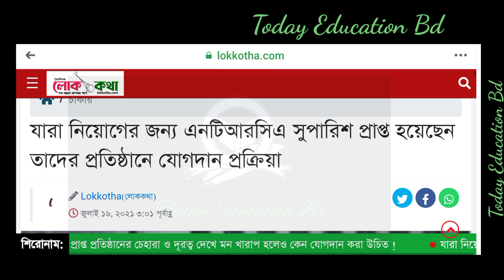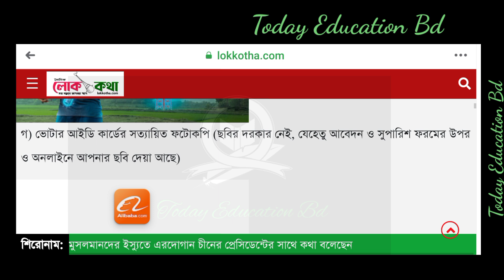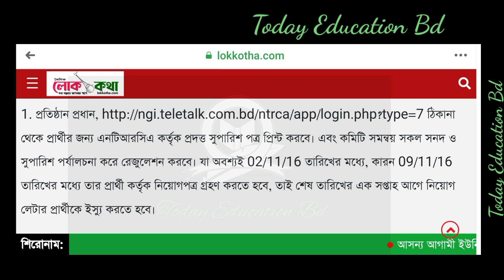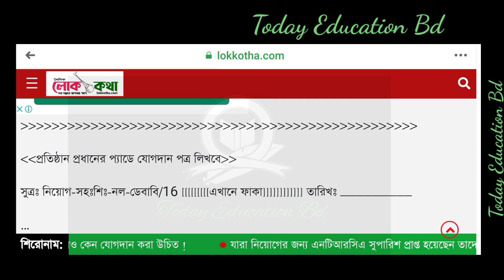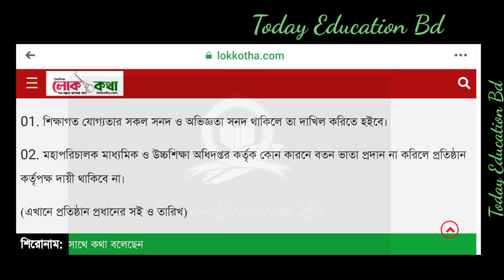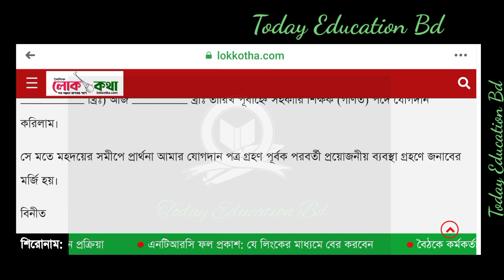NTRCA Update News. Ntrca today news. Ntrca update bd 2021. Ntrca latest news. এনটিআরসিএ সর্বশেষ।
Ntrca results check. HOW to check NTRCA results. Ntrca results 2021. এনটিআরসিএ ফলাফল কীভাবে?

NTRCA Update News. NTRCA Update 2021. Ntrca results news. ntrca bd news today. Ntrca latest news.

NTRCA Update News. NTRCA today news NTRCA results bd Ntrca News Today bd NTRCA latest news এনটিআরসিএ

Ntrca results 2021 Ntrca update news Ntrca latest news Ntrca bd  News Ntrca Today. এনটিআরসিএ সর্বশেষ

NTRCA Update. Ntrca update news today. NTRCA latest news. NTRCA today news. এনটিআরসিএ সর্বশেষ। NTRCA

NTRCA Update. NTRCA Update News Today. NTRCA bd news 2021. Ntrca results 2021. Ntrca news 2021. এনটিআরসিএ।

NTRCA Update News. NTRCA Update. Ntrca new news. Ntrca today news. NTRCA bd news. এনটিআরসিএ সর্বশেষ খবর।

NTRCA Update. Ntrca News Today. NTRCA Update News. Ntrca News bd today. এনটিআরসিএ সর্বশেষ খবর।

NTRCA Update News. NTRCA latest news. NTRCA new news. NTRCA bd news today. এনটিআরসিএ সর্বশেষ খবর।

NTRCA Update. NTRCA Update News Today. Ntrca bd news. এনটিআরসিএ সর্বশেষ খবর।  Ntrca bd news today.

NTRCA Update. Ntrca News Today. Ntrca update news today. এনটিআরসিএ সর্বশেষ খবর। NTRCA new updat.

Ntrca New. NTRCA Update News. Ntrca results NTRCA Update News Today NTRCA bd news NTRCA সর্বশেষ খবর।

NTRCA . এনটিআরসিএ শিক্ষক নিয়োগ চুপ কেন শিক্ষক নেতারা? Ntrca update news. NTRCA today. Ntrca latest.

NTRCA Update News. Ntrca today. Ntrca bd news. NTRCA latest news. এনটিআরসিএ সর্বশেষ খবর। NTRCA ২০২১.

NTRCA Update News. Ntrca News. NTRCA today. Ntrca bd news. NTRCA today. এনটিআরসিএ সর্বশেষ।

NTRCA. Ntrca News. NTRCA Update. NTRCA today. Ntrca 2021. Ntrca bd news today. এনটিআরসিএ সর্বশেষ।

NTRCA Update News. Ntrca New. NTRCA Update News Today. Ntrca today. Ntrca bd news. এনটিআরসিএ সর্বশেষ খবর।

NTRCA Update. Ntrca today. NTRCA Update News Today. Ntrca News Today bd. Ntrca results 2021. এনটিআরসিএ।

Ntrca update news. Ntrca today news. Ntrca bd. Ntrca সর্বশেষ খবর। NTRCA Update bd news. Ntrca 2021.

NTRCA Update New. NTRCA news. NTRCA news today bd. Ntrca 2021. Ntrca notice. এনটিআরসিএ সর্বশেষ।

Ntrca new. Ntrca update news. Ntrca News Today update. এনটিআরসিএ সর্বশেষ খবর। Ntrca lattest news.

NTRCA Update News. Ntrca 2021. Ntrca results. Ntrca today News. Ntrca update bd. Ntrca News. এনটিআরসিএ

NTRCA Update News. Ntrca today update. Ntrca Notice. Ntrca সর্বশেষ খবর। NTRCA Update News bd. Ntrca .

Ntrca results. Ntrca results notice. Ntrca update news. Ntrca today news bd. এনটিআরসিএ সর্বশেষ।

Ntrca . NTRCA Update News. NTRCA news today. এনটিআরসিএ সর্বশেষ খবর। NTRCA Update today.

NTRCA Update News. এনটিআরসিএ সর্বশেষ খবর। Ntrca News. Ntrca lattest news today. Ntrca results.

NTRCA Update News. Ntrca results news. Ntrca update news today. Ntrca update. এনটিআরসিএ সর্বশেষ খবর

NTRCA. Ntrca results. Ntrca update. Ntrca new. Ntrca News Today. Ntrca today news.এনটিআরসিএ সর্বশেষ।

NTRCA . NTRCA results. Ntrca update news. Ntrca results notice. Ntrca today results. এনটিআরসিএ ফলাফল প্রকাশ।

NTRCA bad story. NTRCA life story. Ntrca Teacher story. Ntrca rit story. Ntrca 2500 rit apply teacher story.

NTRCA results. Ntrca results update news. Ntrca ফলাফল প্রকাশ কবে? NTRCA Update News.

NTRCA results update. NTRCA Update bd. Ntrca results notice. NTRCA bd News. Ntrca today news. NTRCA.

Ntrca results published. Ntrca ফলাফল কবে? Ntrca Results 2021. এনটিআরসিএ ফলাফল কবে প্রকাশ করা হবে?

NTRCA results. NTRCA Update News. NTRCA সর্বশেষ খবর। এনটিআরসিএ আজকের খবর। Ntrca latest news. NTRCA.

NTRCA Update. Ntrca সর্বশেষ খবর। এনটিআরসিএ সর্বশেষ খবর। Ntrca update news today. NTRCA 2021.

NTRCA Update News. Ntrca সর্বশেষ খবর। NTRCA Update. Ntrca New. Ntrca today. এনটিআরসিএ সর্বশেষ।

NTRCA. NTRCA new. Ntrca সর্বশেষ খবর। Ntrca update news today. NTRCA 2011. Ntrca update news.

NTRCA সর্বশেষ খবর। NTRCA Update News. NTRCA new. Ntrca update news today. Ntrca 2021. NTRCA latest.

NTRCA New. NTRCA Update News. NTRCA Update bd. NTRCA court. NTRCA সর্বশেষ খবর। NTRCA new. NTRCA 2021

NTRCA Update. NTRCA new. NTRCA Update News Today. NTRCA bd news. এনটিআরসিএ সর্বশেষ খবর।